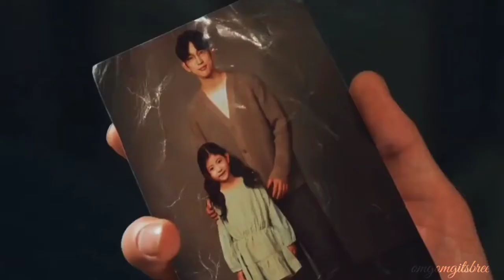The Devil Judge tribute/ Mainly Kang Yohan/ Holding on by Breathing Theory